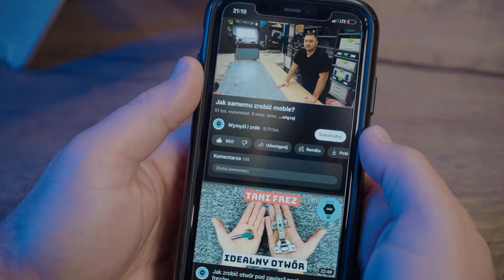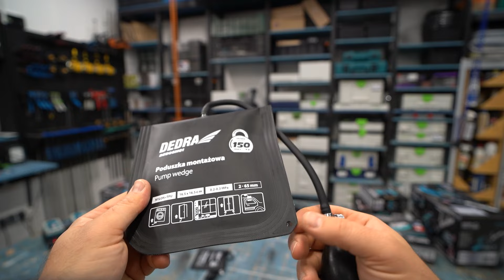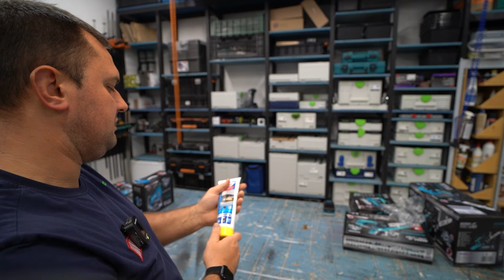DEDRA W SYSTEMIE SAS+ALL 18V ELEKTRONARZĘDZIA TANIE DOBRE ?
Cześć! Dzisiaj mam dla was coś specjalnego - narzędzia Dedra na akumulator. To polska firma, która oferuje nowoczesne i niezawodne sprzęty do różnych prac. Zobaczymy, jak sobie radzą w praktyce i czy warto je kupić.
🔨Wszystkie te narzędzia działają na baterie litowo-jonowe o wysokiej pojemności, które są kompatybilne z systemem SAS+ALL. To znaczy, że można używać jednego akumulatora i jednej ładowarki do wielu różnych narzędzi Dedra. To bardzo wygodne i oszczędne rozwiązanie.

🔧Zalety narzędzi na akumulator:
📌Niezależność od źródła prądu
📌Lekkość i poręczność
📌Wskaźnik poziomu naładowania baterii
📌Wysoka jakość i trwałość

🧰Jeśli chcecie dowiedzieć się więcej o tych narzędziach, zapraszam was do oglądania mojego filmu, gdzie pokażę wam, jak sobie radzą w różnych zadaniach. Sprawdzimy, jak wiercą, szlifują, zszywają i tną.

Narzędzia Dedra kupicie na

gdzie znajdziecie wiele ofert na narzędzia Dedra na akumulator. Jeśli chcecie dowiedzieć się więcej o tych narzędziach, możecie wejść na gdzie znajdziecie więcej informacji, specyfikacji i porad.

[WSPÓŁPRACAREKLAMOWA]